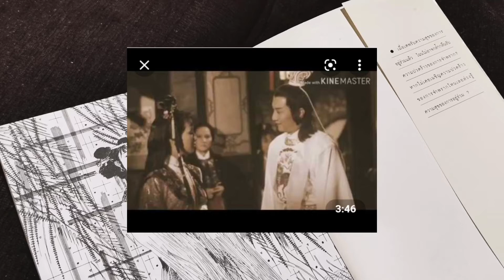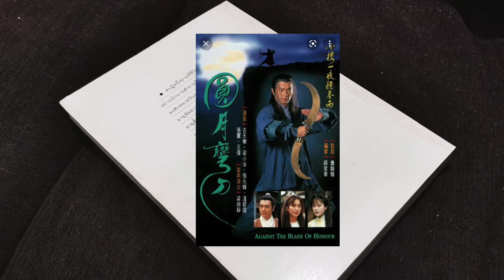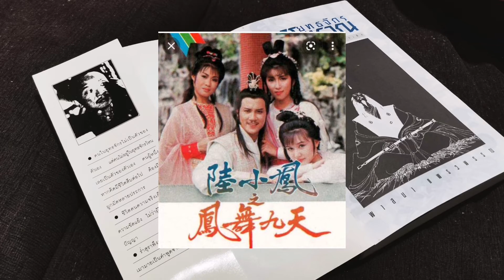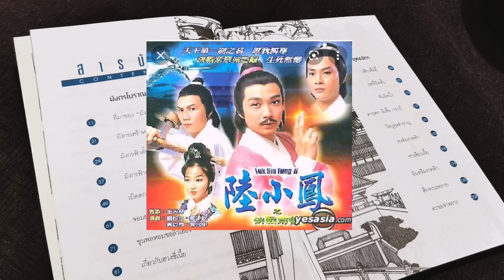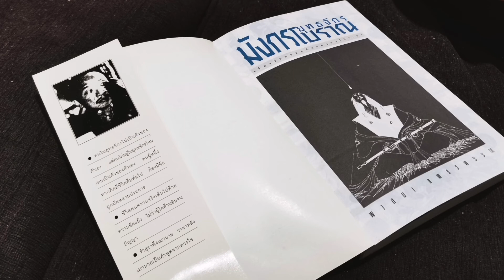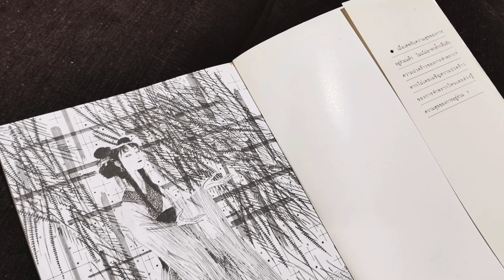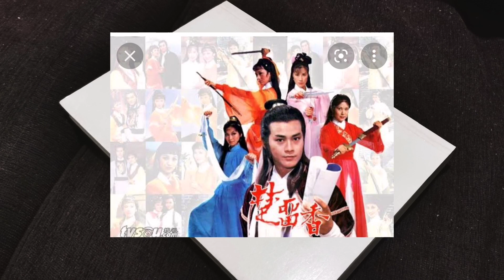สุดยอดนิยายกำลังภายใน ของโกวเล้ง | จากหนังสือ ยุทธจักร​มังกรโบราณ โดย คุณพาสนา แพรวพรรณ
จัดอันดับนิยายกำลังภายในของ โกวเล้ง ตามความรักชอบของ คุณพาสนา แพรวพรรณ จากหนังสือ ยุทธจักรมังกรโบราณ

คลิปผลงานโกวเล้งอ่านเรื่องไหนดี:

สรุปประวัติ​ศาสตร์​สาม​ก๊ก​จาก​หนังสือ​ประวัติ​ศาสตร์​จีน​โดย คุณ​ทวี​ป วรดิลก​: